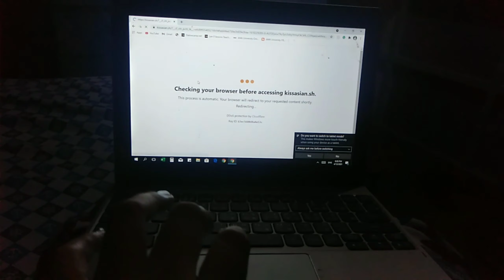After Work VlogI Eating Ramen Alone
Hi guys, I want to share with my after work vlog, So enjoy watching 😊

Buy Korean Food Variety here,